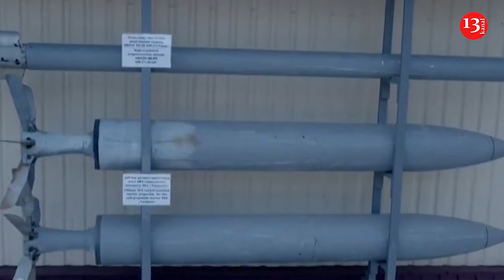Putin's "Merchant of Death" sells arms to Houthis after his release from US prison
Victor Bout, an arms dealer sentenced to 25 years in a US prison, has reportedly been negotiating the sale of firearms to Iran-backed Houthi militants in Yemen after his release through a prisoner swap.  The Wall Street Journal reported this, citing a European security official and other sources familiar with the matter.
Bout, often referred to as the Merchant of Death, was released nearly two years ago following a high-profile prisoner exchange between the US and Russia. According to the Wall Street Journal sources, Bout has since established contacts with Iranian-backed Houthi militants in Yemen and is negotiating a deal to sell small arms, including AK-74 rifles, valued at US$10 million.
While in prison, Bout had a portrait of Russian President Vladimir Putin on his cell wall and expressed strong support for Russia's invasion of Ukraine.
His release in December 2022 came after a swap with American basketball player Brittney Griner, who had been convicted in Russia for alleged drug possession.
Since his release, Bout has frequently appeared on Russian television, offering commentary on Russian politics and criticism of the US. Russian media often cite him as an expert on arms trading.
"When Houthi emissaries went to Moscow in August to negotiate the purchase of US$10 million worth of automatic weapons, they encountered a familiar face: the moustachioed Bout," Wall Street Journal  reports.
According to Wall Street Journal  sources, the negotiations centred on the supply of AK-74 rifles, with additional discussions about the sale of Kornet anti-tank systems and anti-aircraft weapons. These arms deliveries could reportedly begin in October, disguised as shipments of food products to the port of Hodeidah, where Russia has already delivered grain.
Recall, Bout gained notoriety in 2005 when the US imposed sanctions on him for trading weapons in exchange for diamonds with former Liberian President and convicted war criminal. He was also accused by UN experts of violating international arms embargoes on Angola and the Democratic Republic of Congo. In 2008, Bout was arrested in Thailand during a sting operation by US Drug Enforcement Administration agents posing as Colombian rebels. He was sentenced to 25 years in prison but served only 12 before his release in the 2022 prisoner exchange.